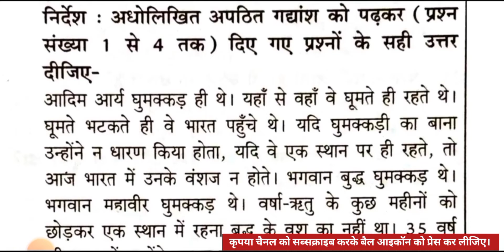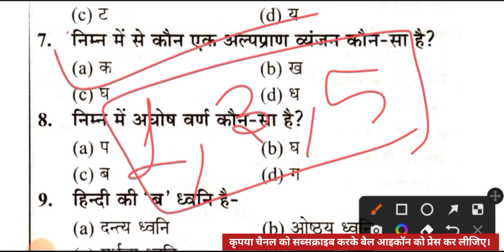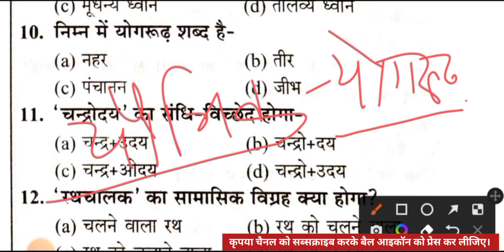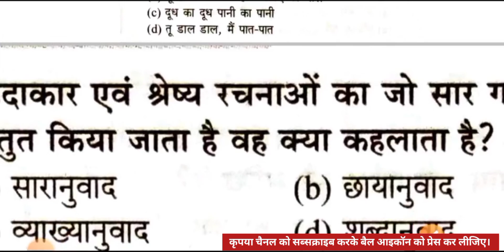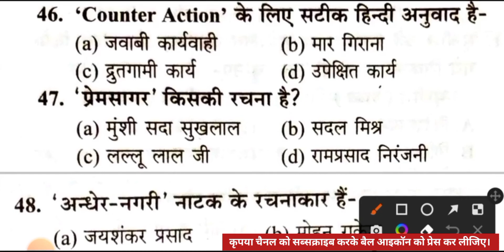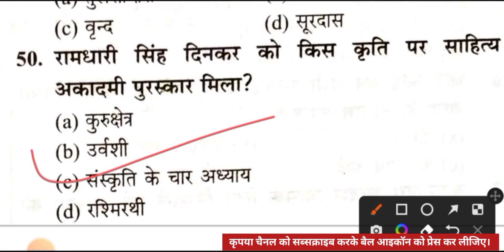सामान्य हिन्दी प्रैक्टिस सेट-8 || ReExam UPSSSC VDO 2018 Practice Set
नमस्कार 🙏
इस video में  UPSSSC के तहत होने वाली भर्ती VDO 2018 (ग्राम विकास अधिकारी/ ग्राम पंचायत अधिकारी /समाज कल्याण पर्यवेक्षक ) के लिए सामान्य हिंदी का प्रैक्टिस सेट सॉल्व कराया जा रहा है। यह सभी प्रश्न  "ज्ञान मुद्रा पब्लिकेशन प्रयागराज"  से लिए गए हैं, यह पुस्तक आपकी परीक्षा के लिए बहुत ज्यादा उपयोगी है आप इसे अपने नजदीकी बुक स्टोर से खरीद सकते हैं।

About thies Video :-
#2 सामान्य हिन्दी प्रैक्टिस सेट || ReExam UPSSSC VDO 2018 Practice Set